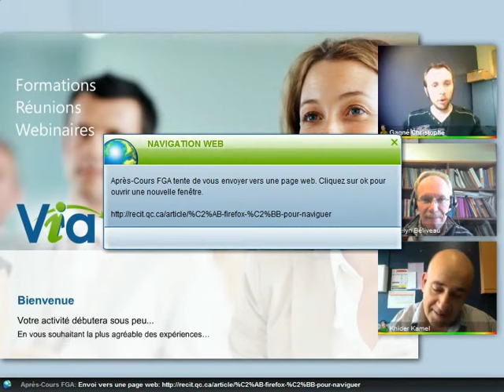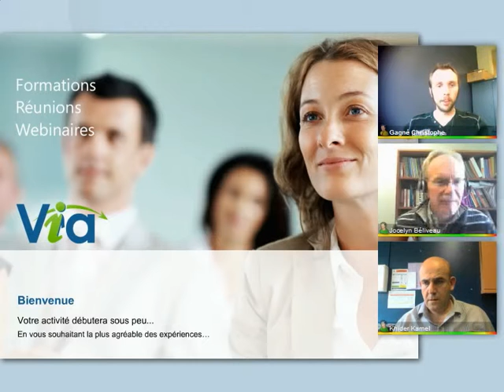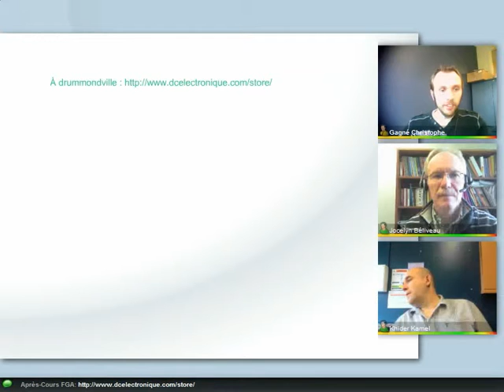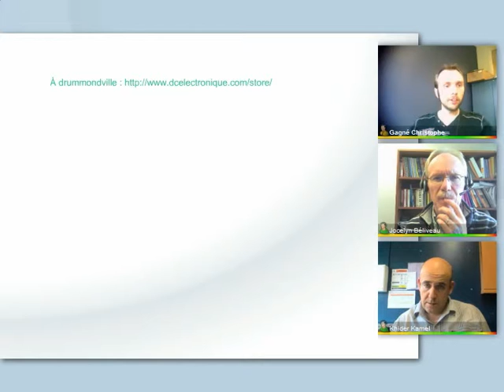Communauté sc et techno 13 mai 2014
Renconcontre de la communauté de partage science et techno FGA du 13 mai 2014